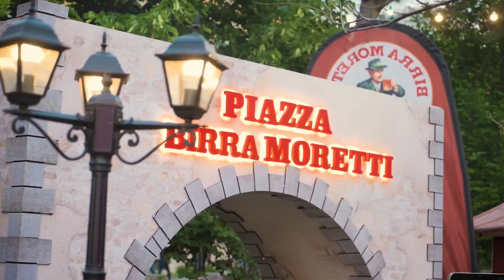Tirana Street Food Festival Albania 2024 | Spring Edition | Parku Europa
Tirana Street Food Festival - Spring Edition

Edicionin i 4-të i TSFF u realizua për herë të parë në sezonin pranveror, për plot 12 ditë në "Parkun Europa".

Një aventurë kulinarie në zemër të Tiranës me ushqime të larmishme dhe shumë të shijshme. 🤤

Shihemi në edicionin e rradhës! 🤗